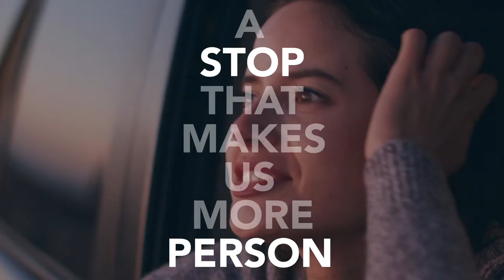HONDA XMAS 2020